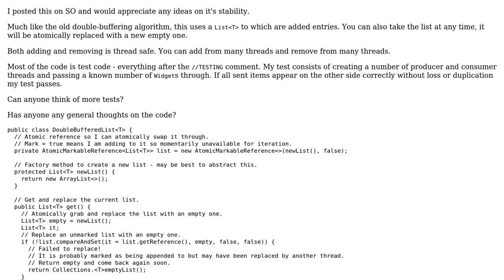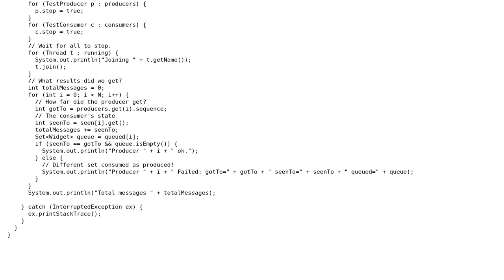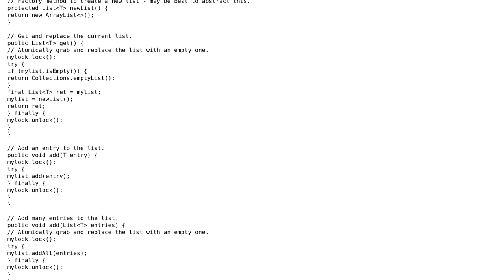Lock-free DoubleBufferedList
With thanks & praise to God, and with thanks to the many people who have made this project possible! You are responsible for your own actions.